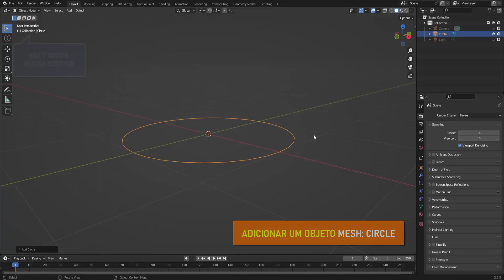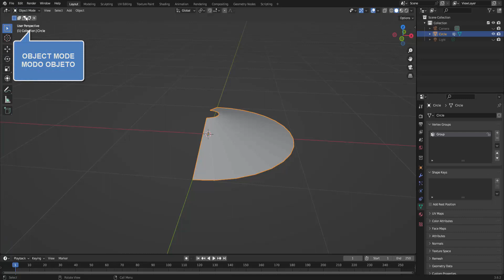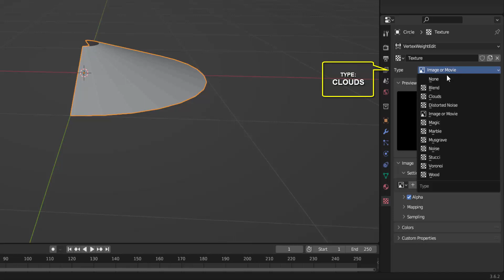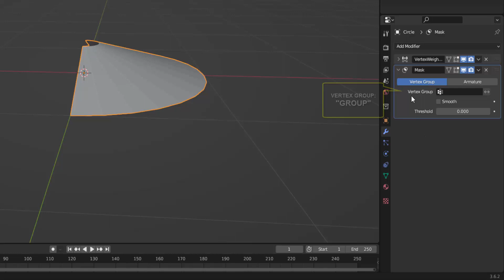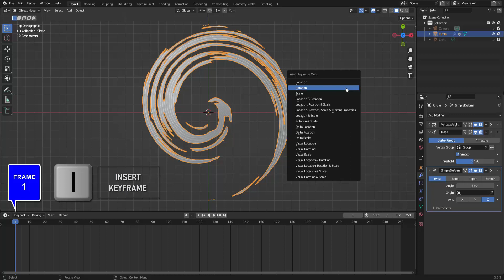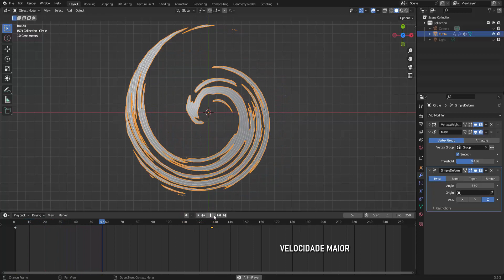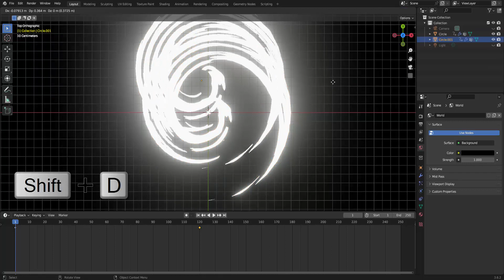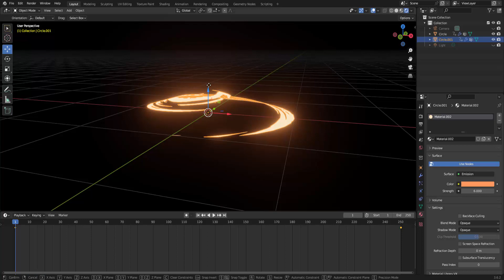EFEITOS VISUAIS DINÂMICOS NO BLENDER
um jeito divertido de gerar  efeitos visuais dinâmicos
usando três modificadores em uma malha.